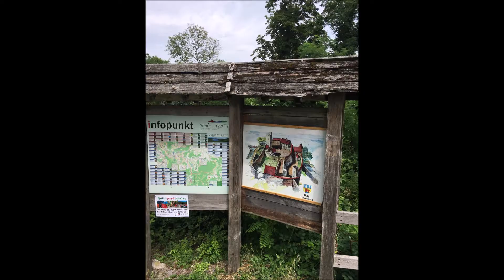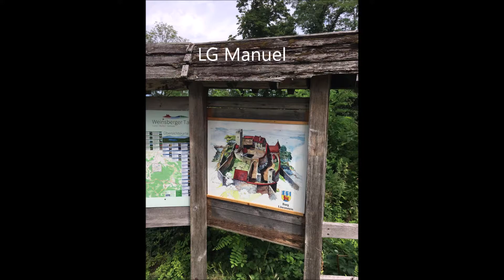Burg Löwenstein hoch zu Ross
Wanderritt von Burg Löwenstein zum Breitenauer See, einmal drum herum und zurück.Musik Chad Crouch von Bon Jourme